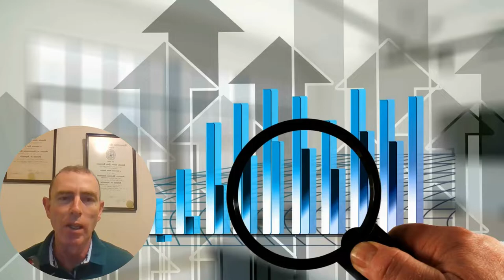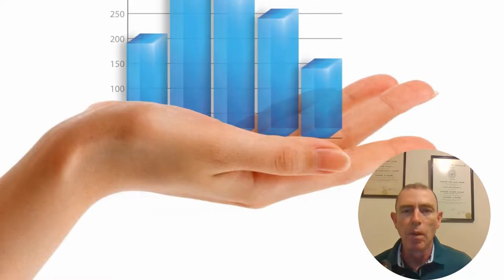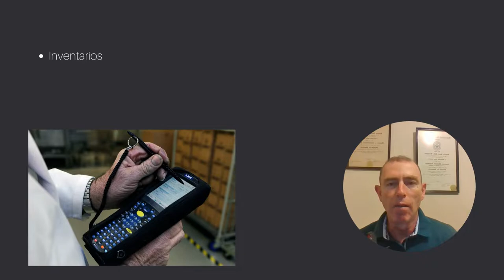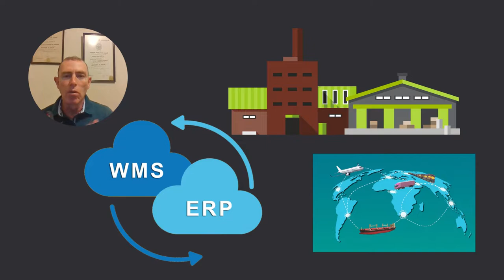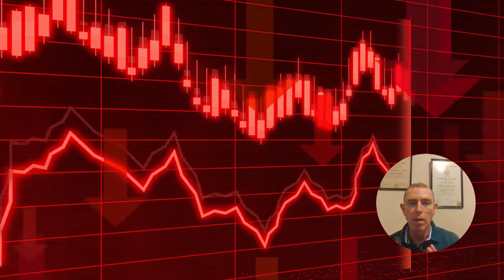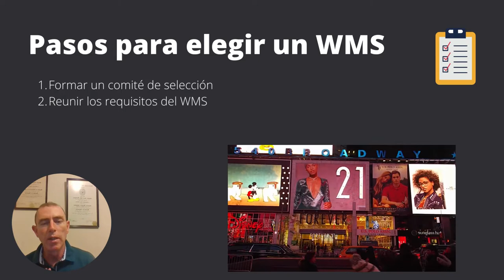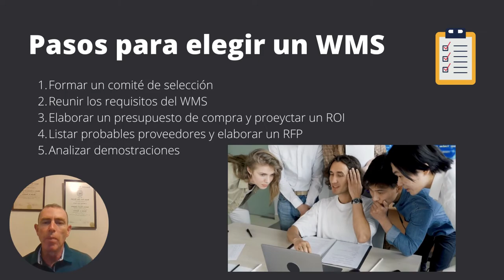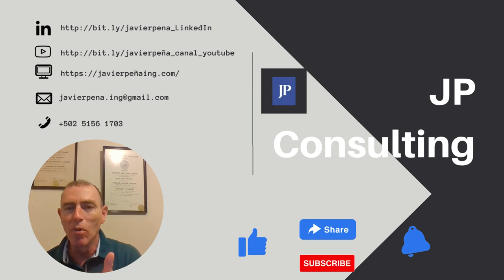REQUISITOS PARA SELECCIONAR UN WMS - BUENAS PRÁCTICAS DEL ALMACÉN 062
Una empresa de distribución y almacenaje puede llegar a tener una posición exitosa dentro de su cadena de suministro o por el contrario desastrosa dependiendo del sistema que utilice para la administración del almacén.

Una buena forma de iniciar en ese camino hacia el éxito, es contar con un WMS con capacidades de automatización y verificación y que además ayude en el control de los gastos relacionados con el almacenaje, empaque y transporte de distribución.

En este video revisaremos algunas consideraciones críticas de estos sistemas y de cómo puedes empezar a planear la mejor forma de seleccionar el más adecuado para tu operación.

Imágenes y videos bajo licencia creative commons de:

Pikist, pxhere, Wallpaper Flare

Meyer Distributing  en YouTube

Ministerie van Defensie, Russell Meseroll, Patsy Lynch en Wikimedia Commons

Peggy und Marco Lachmann-Anke, Tumisu, Oberholster Venita, en Pixabay

Pressmaster, GamOl, cottonbro, Mikhail Nilov, Ronald Hayward, Pavel Danilyuk, Monstera, ROMAN ODINTSOV, Kampus Production en Pexels